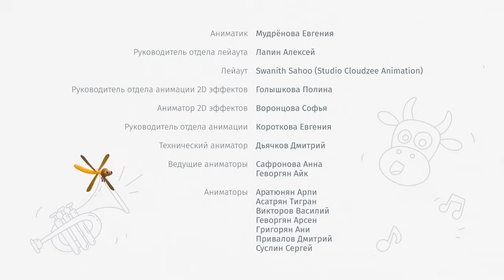Детские песенки - Мир Цветняшек: Волшебное Обучение для Малышей! Выпуск 55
Цыплёнок Пи покажет развивающие интеллект игры: пирамидку, кубики, мозаику, сортер и конструктор. Его мама, Курочка Коко, научит малышей важным социальным ритуалам и правилам гигиены. Волчонок У познакомит с окружающим миром и свойствами природных материалов. Лисёнок Айяяй поможет полюбить спорт, Котёнок Мур — музыку и театр, а Зайчонок Скок научит рисовать и поможет развить творческие навыки.

Цветняшки — это новый развивающий мультфильм, сериал-мюзикл для детей от 0 до 4 лет. Проект создан командой художников - аниматоров, детских психологов, педагогов… и родителей. Сериал направлен на всестороннее развитие малыша в игровой форме, с учетом особенностей детского восприятия. А главное — создан с любовью!

Новый мультик рассказывает о страницах волшебного альбома, где живут Курочка Коко, Цыплёнок Пи, Волчонок У, Лисёнок Айяяй, Котёнок Мур и Зайчонок Скок. У каждого из них страничка своего цвета, любимые занятия и игры, в которые они с лёгкостью вовлекают даже самых маленьких зрителей.